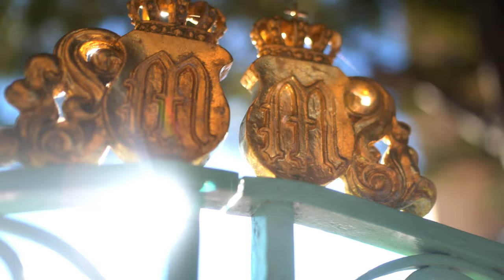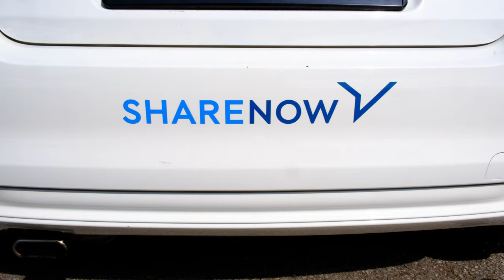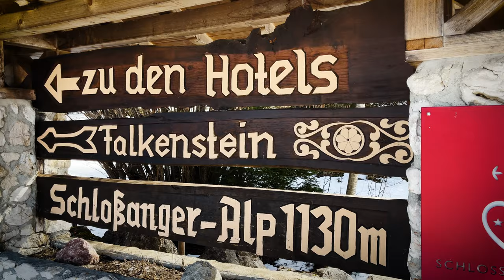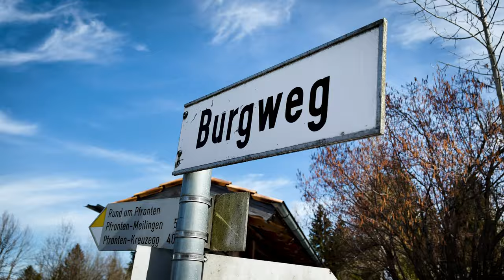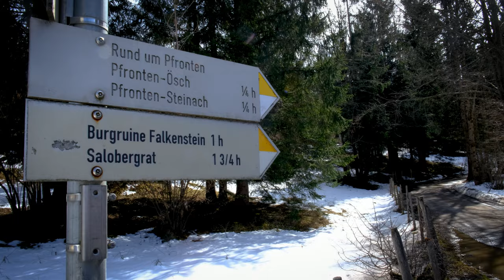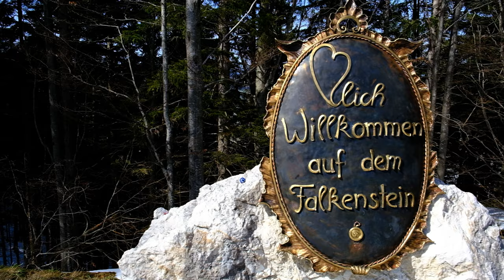This Almost Became Germany’s Fairy Tale Castle | Falkenstein Castle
Come with us to explore Ludwig II's Neuschwanstein that never was. We drive from Munich to Pfronten to explore the ruins of Falkenstein Castle.
Channel: near.fromhome
Ben: strawbennyjam
Camille: freshspringham